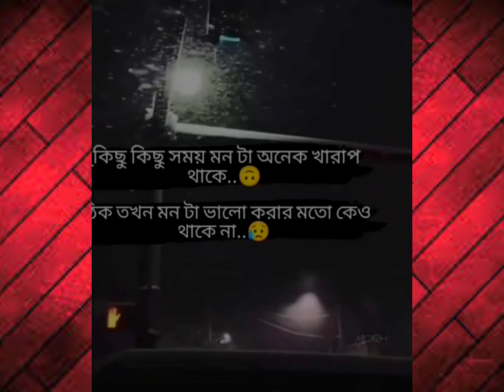নতুন স্ট্যাটাস ভিডিও ফেসবুক হোয়াটসঅ্যাপ স্ট্যাটাস ভিডিও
- [x] Hlw guys.
- [x] wellcome to my channel
- [x] plz support me guys.
- [x] advance thank u guys
- [x] Insparation by

status,
status video,
O
status video editing,
status video editing app,
O
status video editing inshot,
O
status song,
status video for whatsapp,
O
status love,